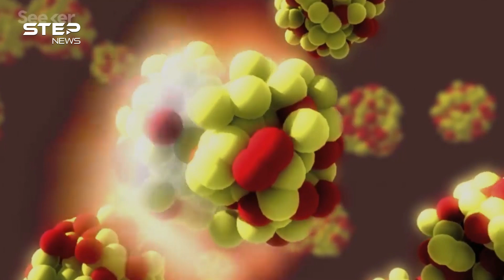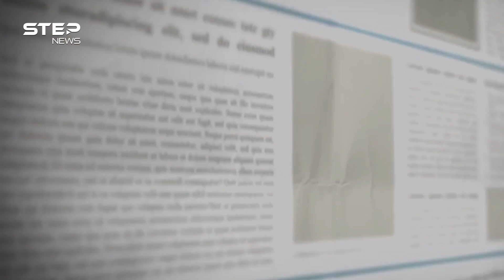السعودية على بحر من اليورانيوم..الرياض تعد "الكعكة الصفراء" لتذيق إيران الرعب النووي!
السعودية تطفو على بحر من اليورانيوم جملة لم يتوقع أن يسمعها يوماً أشد المتفائلين بمستقبل المملكة ولا أكبر المتشائمين من مصير إيران في المنطقة، فمخزون اليورانيوم الهائل الذي أعلنت عنه السعودية على لسان وزير الطاقة الأمير عبد العزيز بن سلمان ليس كل ما في الحكاية، بل هناك في حبكة القصة ما يجعل إيران تتلمس بطحة النووي على رأسها، ويوقف المنطقة كلها على قدم واحدة بانتظار ما ستطبخه الرياض التي أعلنت عن بدئها الإجراءات النووية وصولا لـ"الكعكة الصفراء"، إليكم كل الحكاية!

0:00  اليورانيوم يندفع من باطن أرض السعودية ليقلب المعادلة
1:42  ما هو اليورانيوم، وما الفارق بين النظيرين "238" و"235"
 4:05  حظوظ السعودية بتخصيب اليورانيوم لانتاج الطاقة ثم السلاح النووي
6:57  كم يبلغ احتياطي السعودية من اليورانيوم، وما هي الفرص التجارية!؟
8:21 السعودية تصنع الكعكة الصفراء، ماهي هذه الكعكة وماذا ستفعل بها المملكة!؟